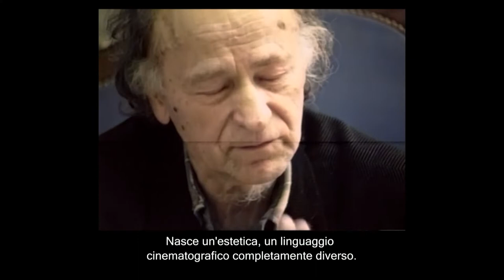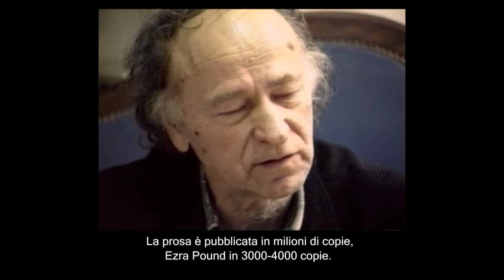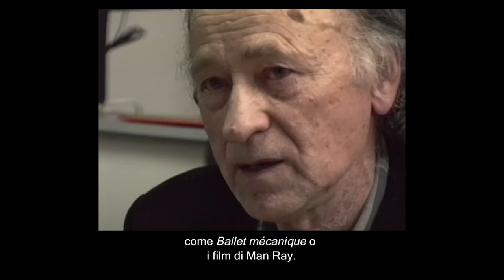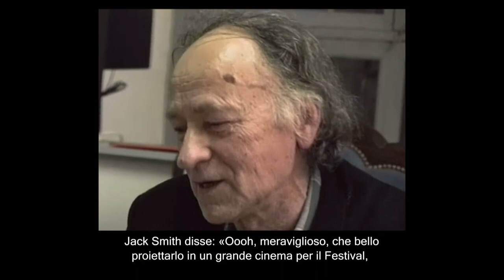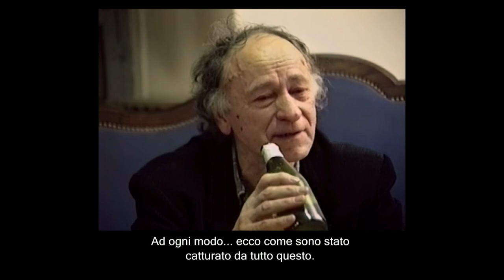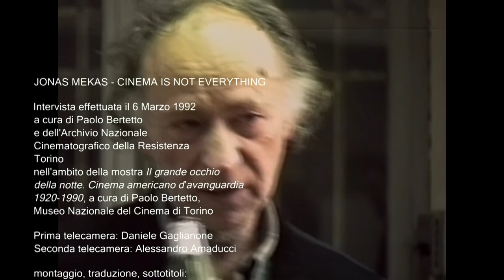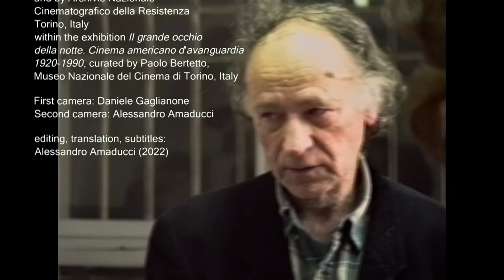Cinema is not everything. Intervista a Jonas Mekas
Archivio nazionale cinematografico della Resistenza
Montaggio Alessandro Amaducci (2022)

Intervista registrata il 6 marzo 1992 nella sede della Fondazione Maria Adriana Prolo - Museo nazionale del cinema da Paolo Bertetto, Alessandro Amaducci, Daniele Gaglianone e Paola Olivetti.
Jonas Mekas era a Torino per presentare i suoi film nella rassegna "Il grande occhio della notte. Cinema d'avanguardia americano 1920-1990" curata da Paolo Bertetto e collegata alla manifestazione "Utopia americana. Teatro, musica e cinema in americana dall'avanguardia a oggi" svoltasi a Torino dal 24 gennaio al 5 maggio 1992.
L'intero girato di più di un'ora è conservato presso l'Archivio nazionale cinematografico della Resistenza. La trascrizione dell'intervista tradotta in italiano da Marcella Manzini è pubblicata su "Il nuovo spettatore" n. 3/4, 1999/2000.